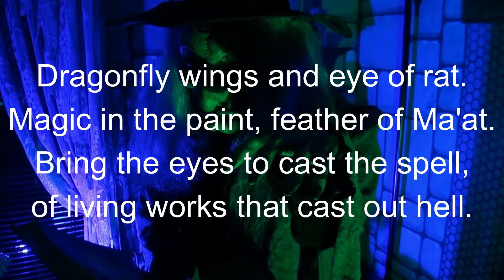Do you believe in magic?